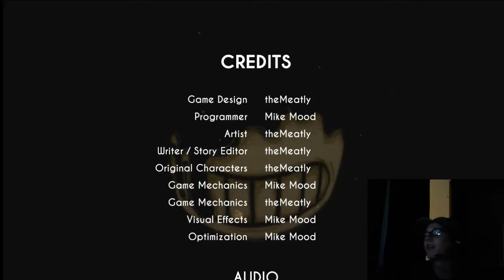Sound of Music(And Death...Mostly Death)|Bendy and The Ink Machine: Chapter 2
(This was Re-Uploaded because the first one had a copyrighted song in it)

We keep on our journey through Joey Drew Studios to find ourselves in the music department. Coming across more enemies, monsters, and most obviously, ink.

I'd love to see more StarBytes in the future.

Intro: Showtime-Reaktor
Outro: Moonbeam by Jordan Maron